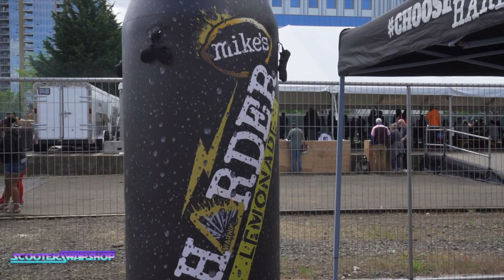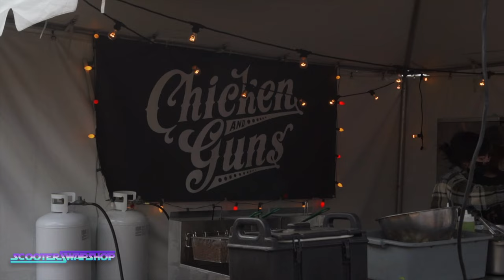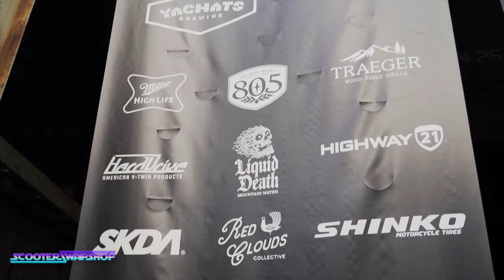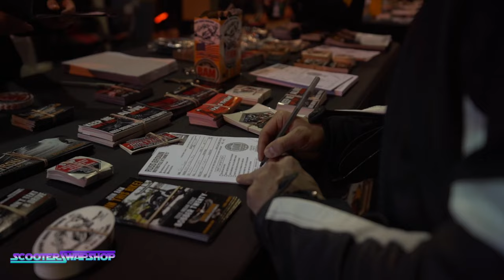The 1 Moto show 2021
We attended the 1 Moto Show it is a pretty epic event at Zidell ship yards in Portland Oregon, and was interesting to attend with the mask requirements. big thanks to Thor for having us this show, We had a fun time. Thanks to Patrick @sodeffilms for filming this all weekend of the show he put in 12+ hours filming this we are looking forward to next year and already have ideas on what we are going to build for next year.

Send Mail/ promo items to:
Scooterswapshop
ATTN: Mail time Patrick
5807 Se Johnson Creek Blvd.